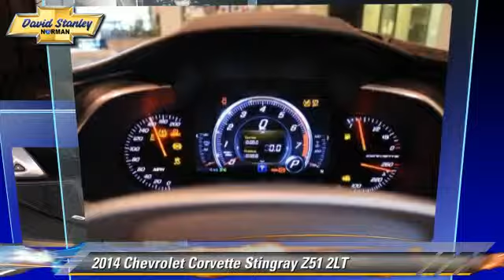David Stanley Chevrolet of Norman, Norman OK 73072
1221 Ed Noble Parkway Norman OK 73072

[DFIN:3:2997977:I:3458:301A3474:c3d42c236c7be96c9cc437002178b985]